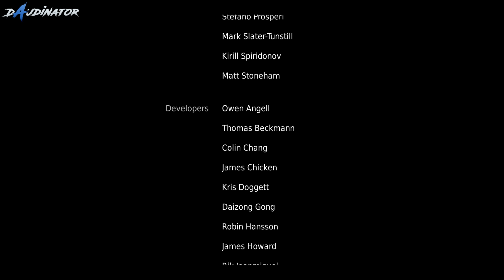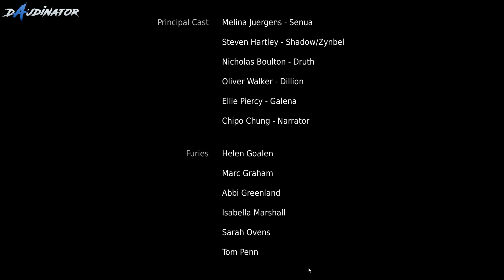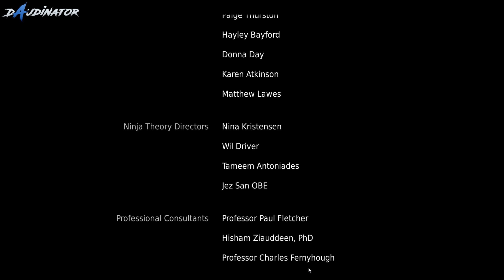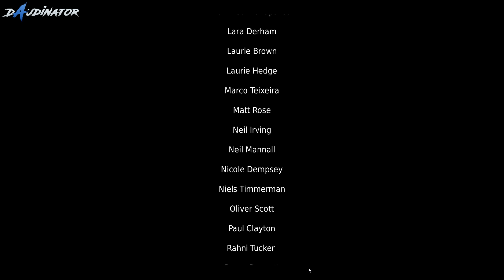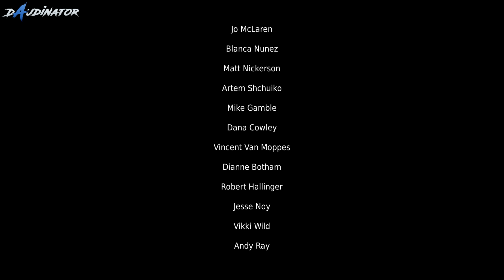Let's Play Hellblade : Senua's Sacrifice | Das Ende der Geschichte | 017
Hier spiele ich für euch das Action Adventure Hellblade: Sunas Sacrifice auf dem PC! Lets Play Hellblade sag ich da nur :)